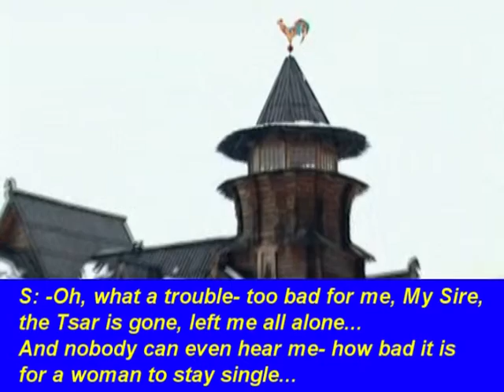Gorodok_life for the tsar